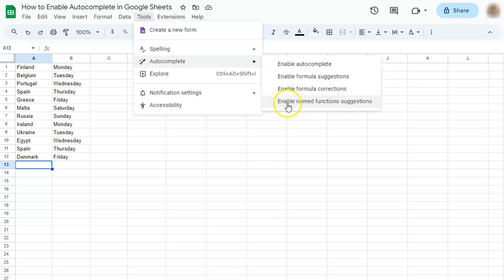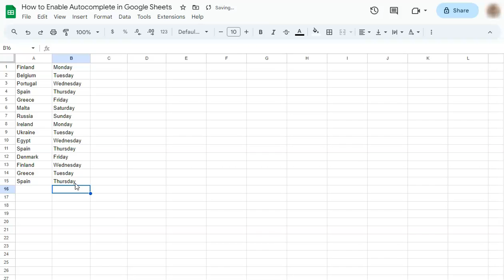How to Enable Autocomplete in Google Sheets (2 Click Process)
In this quick video, learn how to enable autocomplete in Google Sheets.

In just a few simple steps, learn how to streamline your data entry process, save time, and reduce errors. Join me as I walk you through the process, offering clear instructions and valuable tips to make your spreadsheet experience smoother than ever.